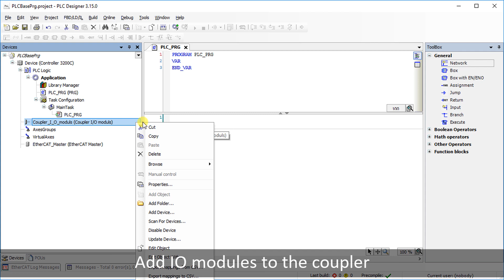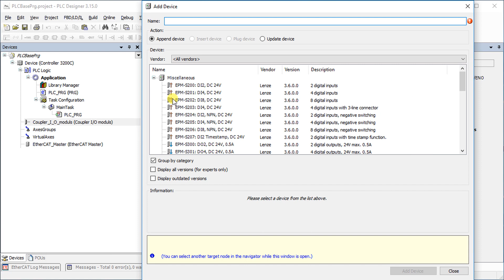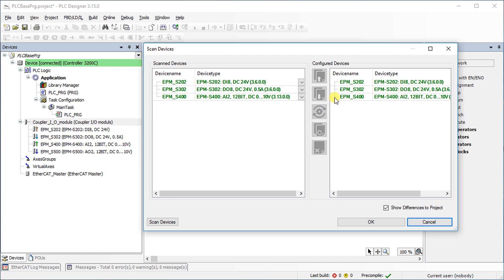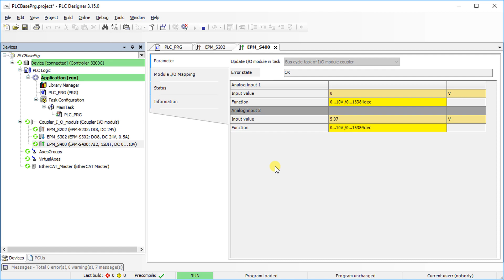Lenze PLC Designer: How to insert on-board I/Os?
This tutorial shows how to insert on-board I/Os by using the PLC Designer.
Learn how to add on-board I/O modules to the coupler and see how to monitor the I/O functionality online.

00:00 Introduction
00:16 Project tree overview
00:38 Adding I/O modules to the coupler
02:30 Monitoring functionality of I/O modules online

Also explore our Lenze Online Training Portal for further interesting training contents